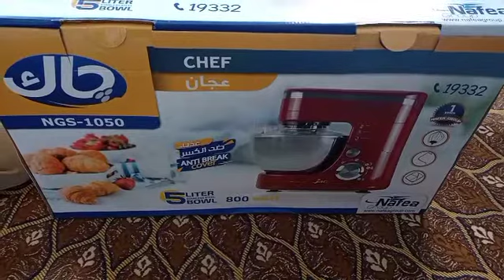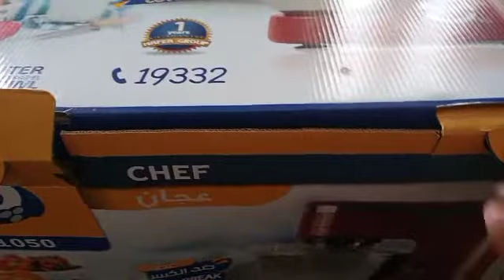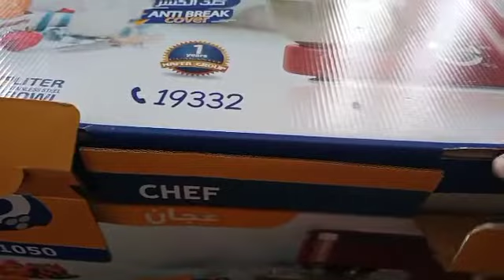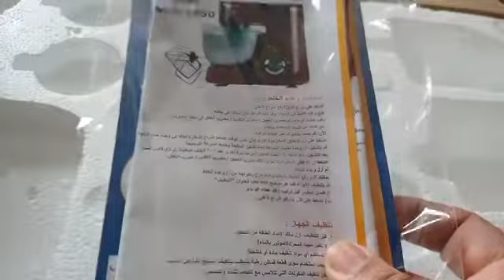تعالوا شوفوا الهدية الجتنى و فرحت بيها جدا شكراً لصاحب الهدية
لا تنسوا الايك والاشتراك بالقناة
اليوم عرض العجان الحالى هدية
شكراً لصاحب الهدية